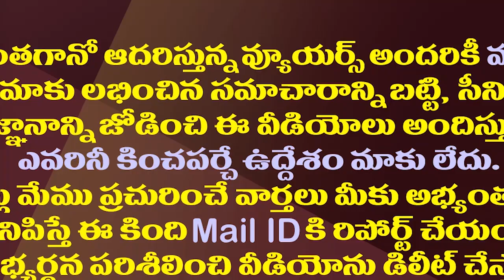పవన్ డేంజర్ గేమ్..వచ్చే ఎన్నికల్లో ఓడితే ఏమవుద్దంటే?| Pawan Is Playing A Dangerous Political Game